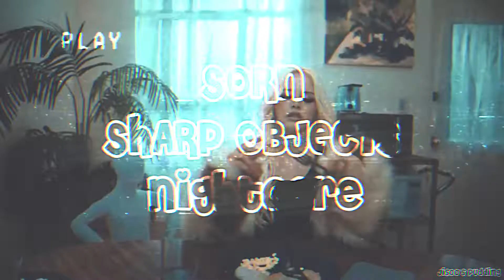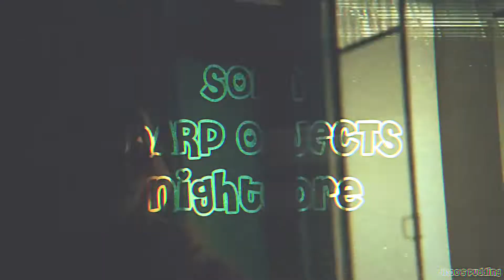SORN - SHARP OBJECTS (nightcore)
Cube’s loss 😉

program/app: Video Star & Kinemaster